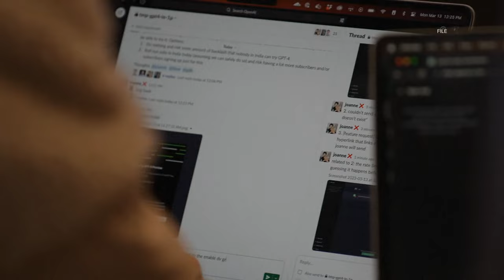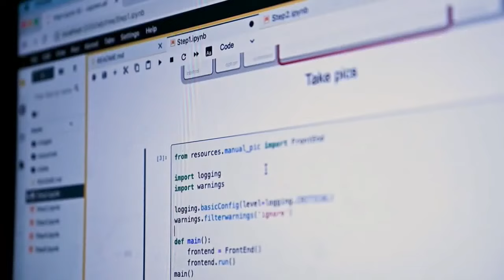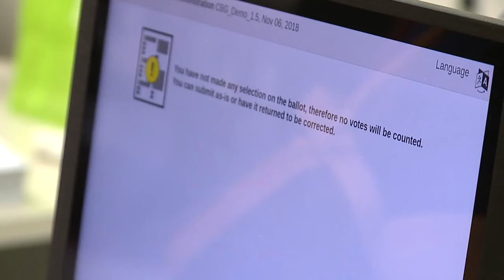Pennsylvania lawmakers are pushing new bill to safeguard elections from artificial intelligence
House Bill 2079 would impose financial penalties to PACTs and candidates who fraudulently misrepresent an opponent in Pennsylvania